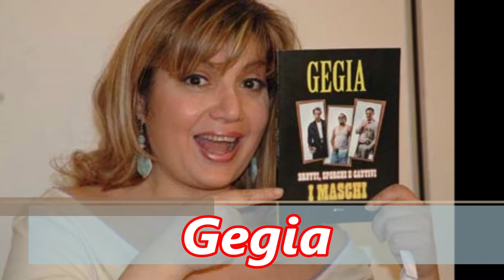Gegia - sexy anni 80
Gegia
sexy anni 80
Gegia, pseudonimo di Francesca Carmela Antonaci (Galatina, 16 luglio 1959), è una comica, attrice, conduttrice televisiva e cantante italiana.